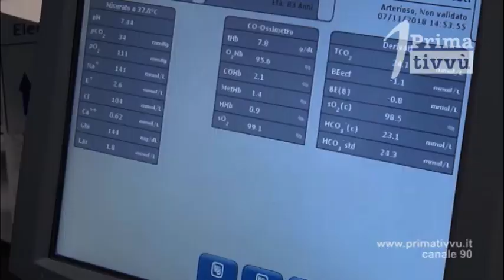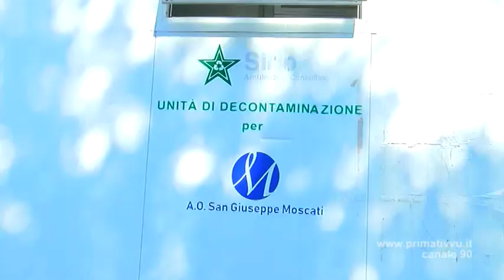Covid. Muore 76enne di Sperone. Contagi e ricoveri in aumento. Riconversione Ospedale a Solofra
Si è spento questa mattina all’ospedale di Avellino un 76enne di Sperone, è la quindicesima vittima del Covid della seconda fase. Contagi in aumento. La rete sanitaria si riorganizza per reggere l’urto